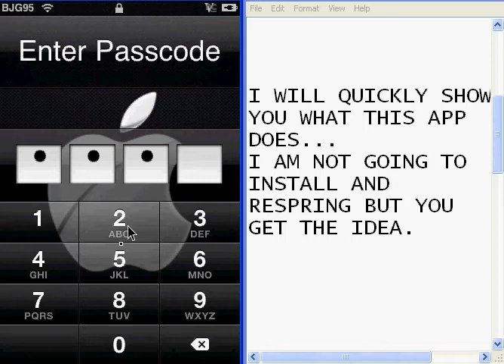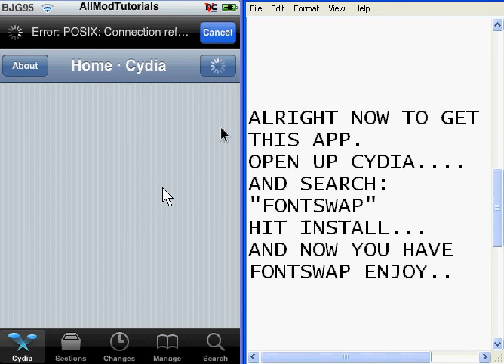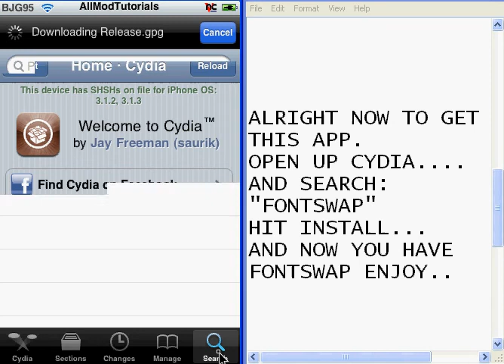[Tutorial] How to change your font on your iPod/iPhone via FontSwap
so yeah follow the video and you will be changing you fonts in no time and to get more fonts just yet again type in fontswap on cydia and get fonts from their.